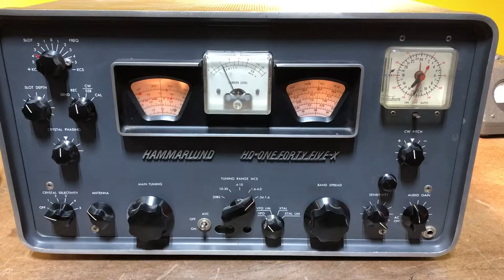Hammarlund HQ-145X Receiver